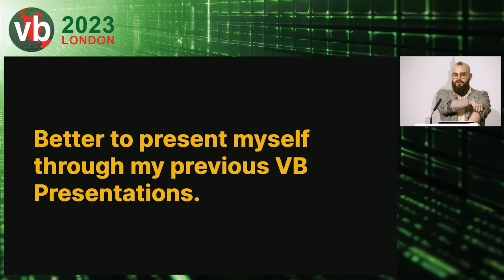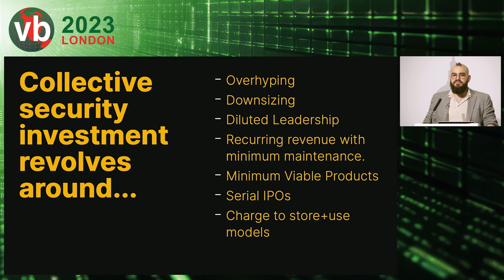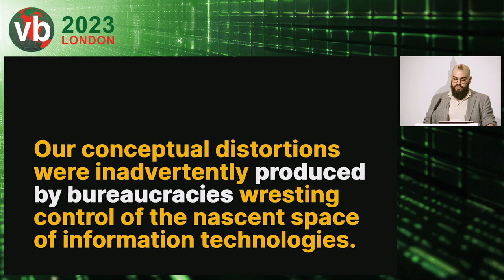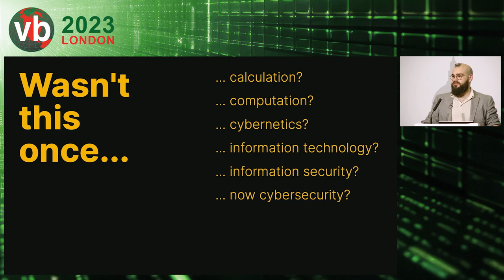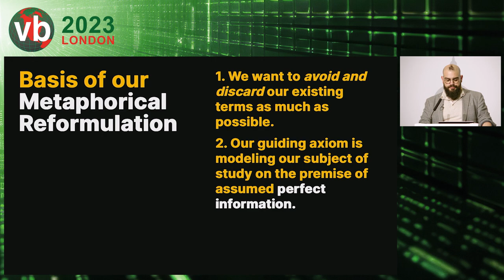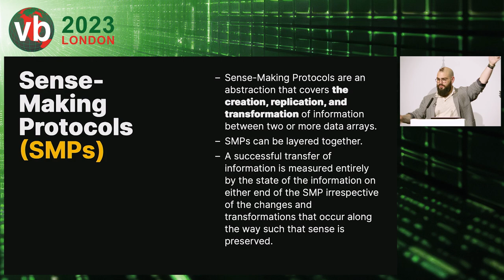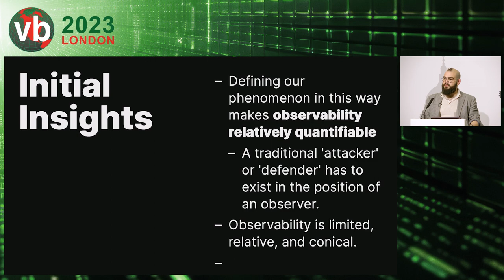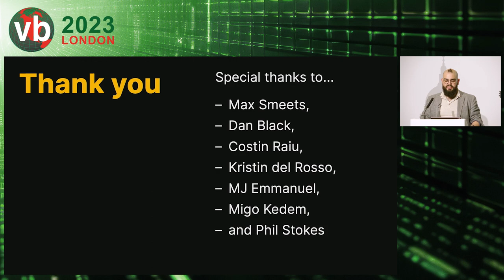Keynote address: The physics of information asymmetry - Juan Andrés Guerrero Saade (SentinelOne)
Presented at the VB2023 conference in London, 4 - 6 October 2023.
↓ Slides: N/A
↓ Paper: N/A

✪ PRESENTED BY ✪

• Juan Andrés Guerrero Saade (SentinelOne)